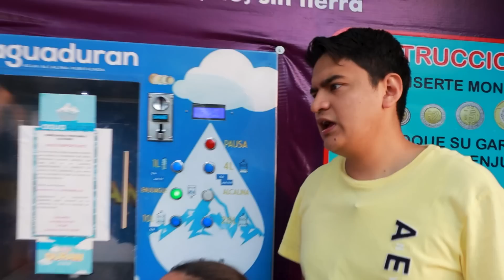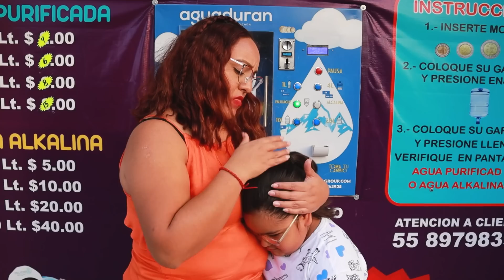Perdí a Mateo para siempre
También ayúdanos con tu like para llegar a mas personitas.